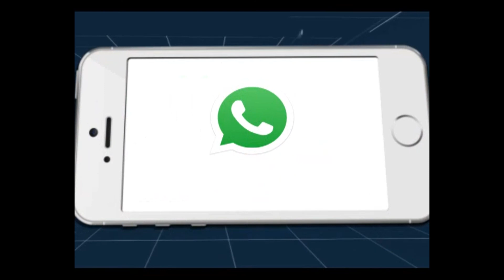Views Tonight | ଟ୍ରିପଲ ମ୍ୟୁଟାଣ୍ଟ | Panel Discussion | 22 April 2021 | MBCTv